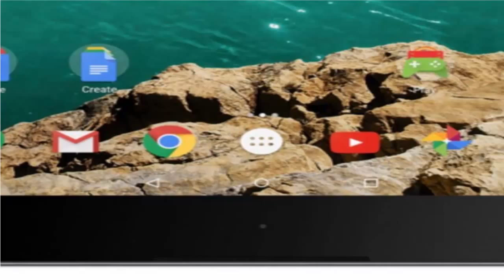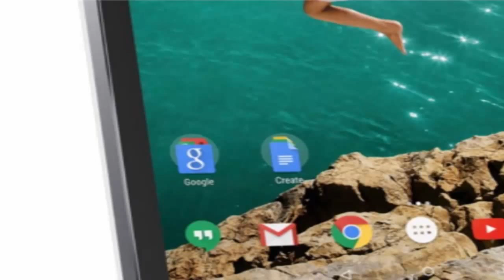Google Nexus 9 Tablet 8.9 Inch, 16 GB, Black Review